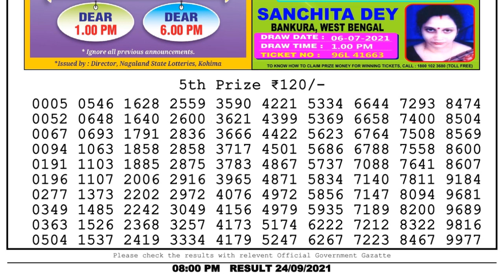Nagaland Lottery Sambad Result | Dear Lottery